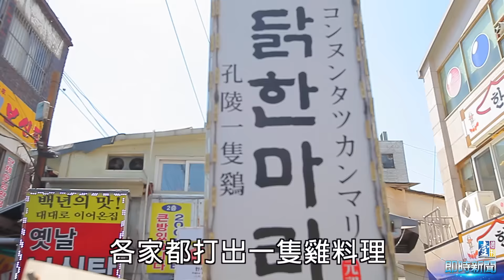【台灣壹週刊】到底韓國人最愛哪隻雞？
韓國一隻雞名氣響叮噹，這道家常鍋物由韓國走紅亞洲，今年還首度問鼎台灣餐飲市場，不過，一隻雞名店一籮筐，到底韓國人的心頭好是哪隻雞？走一趟首爾的東大門小吃街，答案立刻見真章。